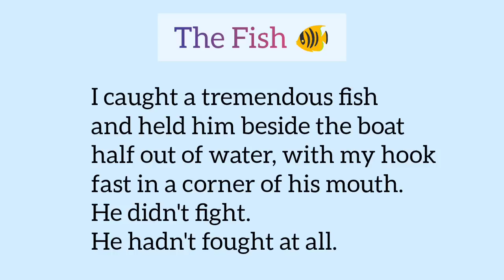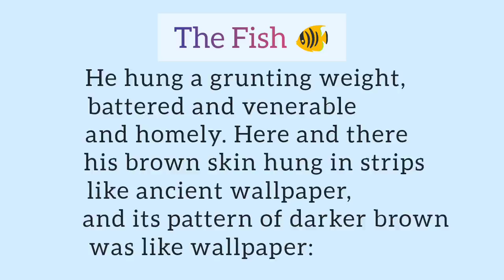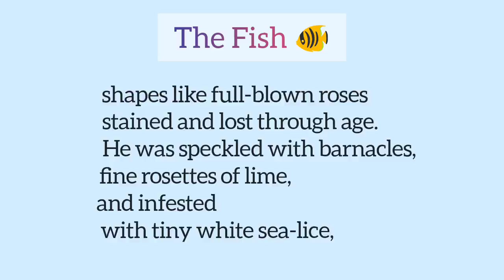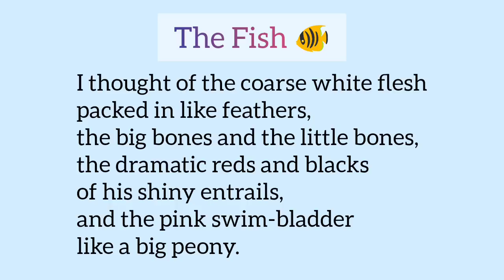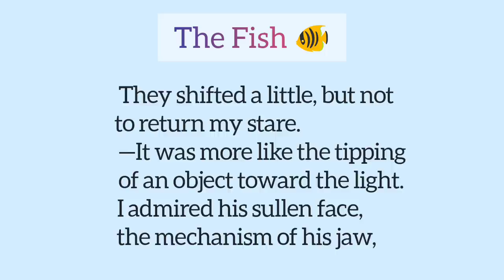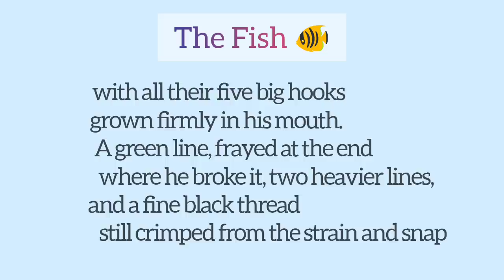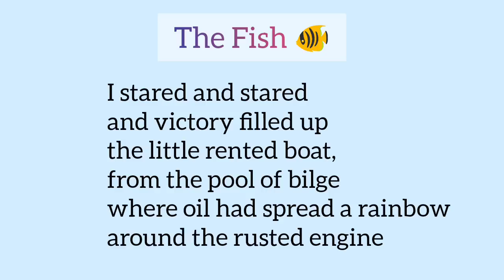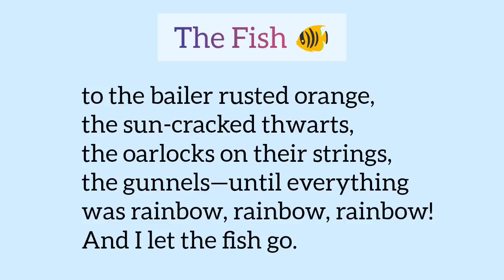The Fish by Elizabeth Bishop Malayalam Summary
The fish poem by elizabeth bishop
The fish poem malayalam summaryreadings from the fringes
second semsecond semester calicut university common english readings from the fringesReadings from the fringes calicut universityVineeth kuttiyathFish poem summary